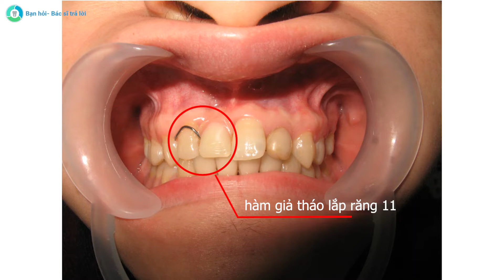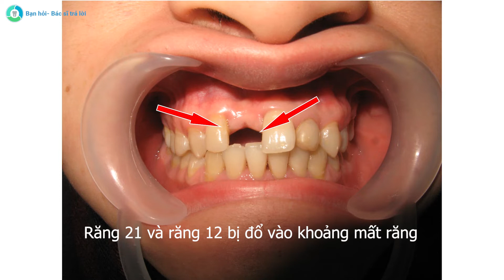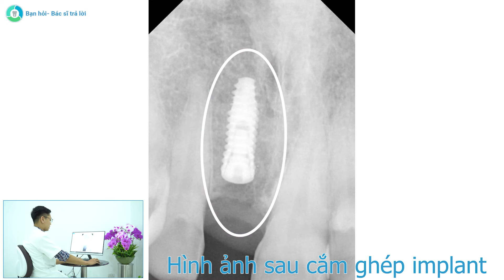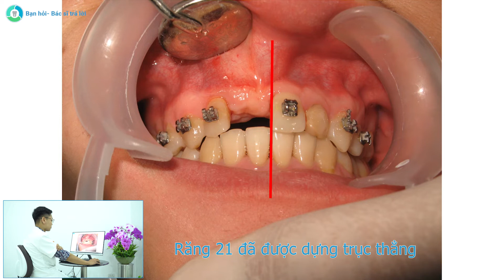Mất 1 răng cửa nên làm hàm giả tháo lắp hay trồng răng implant? Ca lâm sàng thực thế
Bệnh nhân mất 1 răng cửa cách đây 7 năm và đã làm hàm giả tháo lắp. Tuy nhiên, răng giả tháo lắp gây mất thẩm mỹ và không đảm bảo chức năng ăn nhai. Do đó, khách hàng đến Nha khoa Lạc Việt Intech để thực hiện cấy ghép implant.

Cùng theo dõi phân tích và kế hoạch điều trị, kết quả sau cấy ghép của bệnh nhân.

🏠 Địa chỉ:
- Trụ sở Vinh: Số 22 Cao Thắng, P. Hồng Sơn, TP Vinh, Nghệ An
- Trụ sở Hải Phòng: 107 Tô Hiệu, Lê Chân, TP Hải Phòng
- Trụ sở Đống Đa, Hà Nội: Số 168 đường Láng, Đống Đa, Hà Nội
- Trụ sở Minh Khai, Hà Nội: Số 416 Minh Khai, Hai Bà Trưng, Hà Nội
- Trụ sở Cầu Giấy, Hà Nội: 27 Nguyễn Văn Huyên, Cầu Giấy, Hà Nội